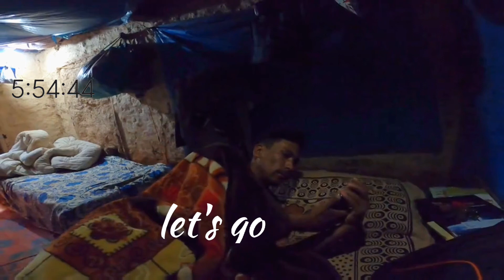Vlog-6/Morning walk vlog/daily routine vlog/PJ Vlog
Thank yo so much for watching
PJ Vlog